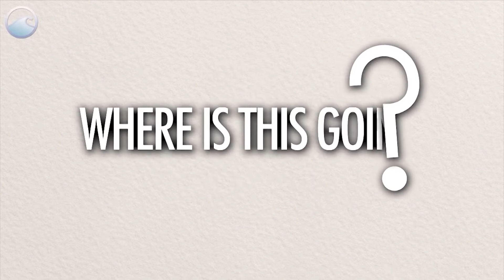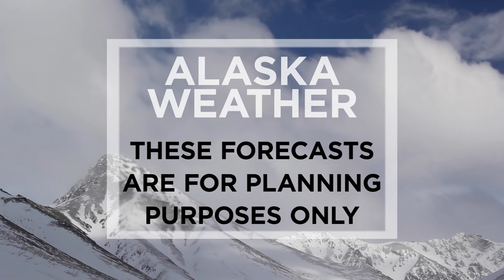June23rd, 2022 - Alaska Weather